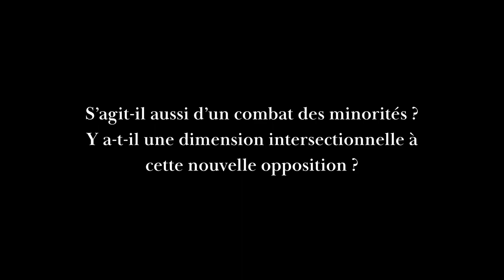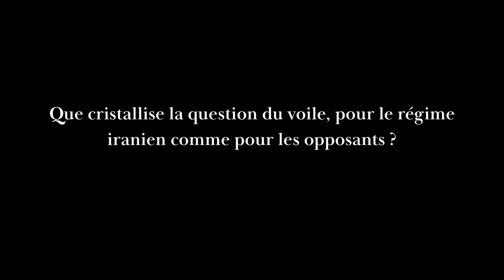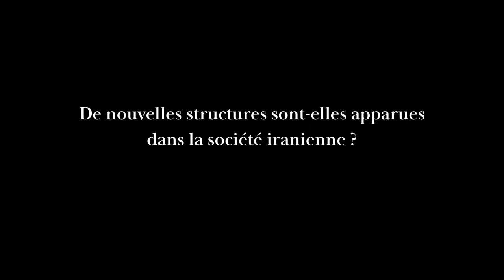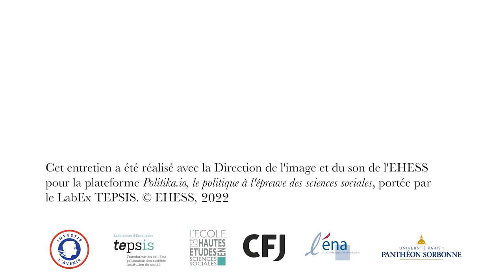Iran : minorités, féminisme et révolution. Entretien avec Chowra Makaremi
Qu'est-ce qui distingue, en Iran, les manifestations de l’automne 2022 de celles de 2009 et de 2019 ? Que cristallise la question du voile, pour le régime iranien comme pour ses opposants ? Autant de questions qui portent sur une société en pleine mutation et dont des pans entiers demeurent aujourd’hui difficiles à explorer. Anthropologue, Chowra Makaremi livre des clés pour comprendre la nouvelle société iranienne qui est en train de voir le jour et se dresse face au pouvoir depuis l’automne 2022.